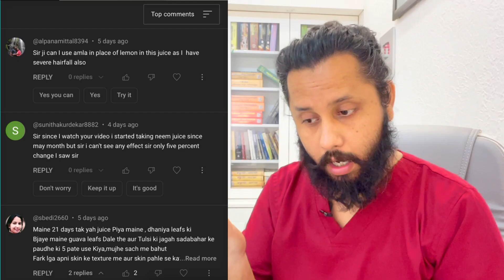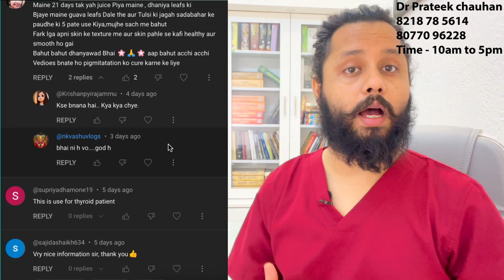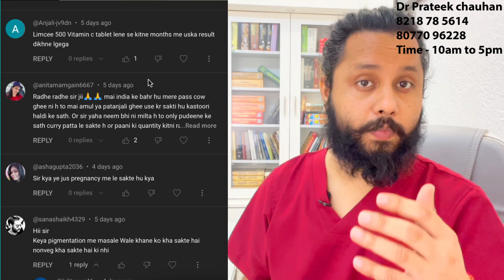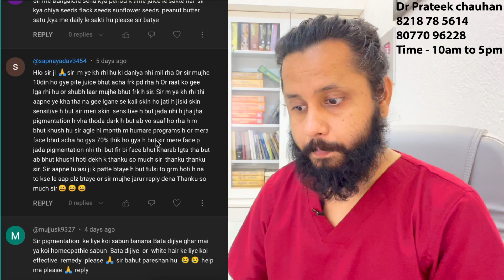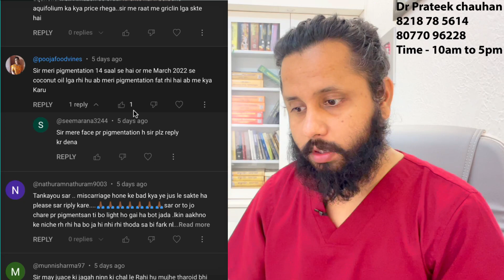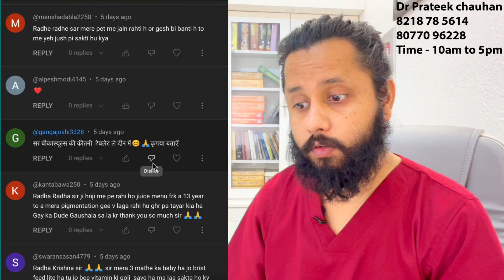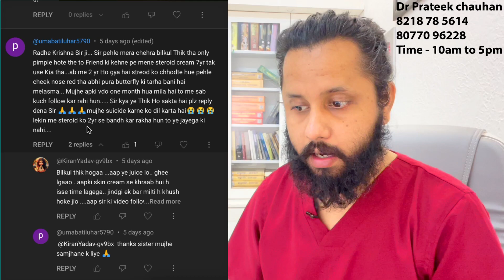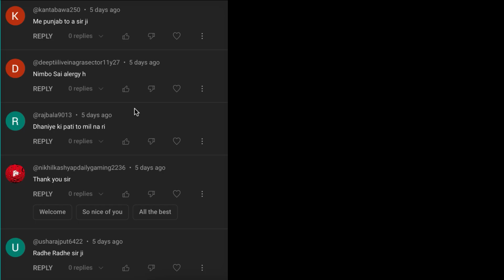Pigmentation को लेकर आपके प्रश्न? doubts || Dr Prateek chauhan